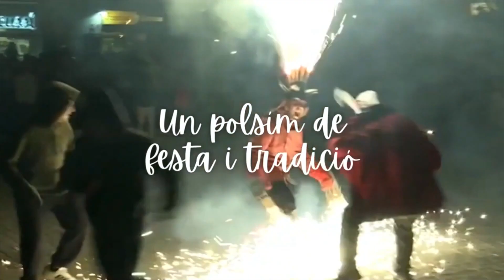El Consell Comarcal convida al turisme de la comarca a través de la seva campanya d'estiu 2023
El Servei de Turisme del Consell Comarcal ha llançat la campanya d'aquest estiu 2023. Ho ha fet amb un vídeo promocional que convida a conèixer les variades propostes turístiques del Vallès Oriental.

En ell enumera tot allò que ofereix el territori com si es tractés d'una recepta: com per exemple una copa del millor vi, una cistella de productes singulars o una tassa d'història.

El sector turístic està preparat per a un estiu amb xifres d'ocupació i de visitants elevades, recuperant així les dades del 2019, les quals esperen superar.

El vídeo promocional convida a conèixer les variades propostes turístiques durant l'estiu, però des del servei de turisme del consell comarcal també ressalten la importància que els turistes repeteixin més vegades o inclús que aquests vinguin a qualsevol època de l'any.

Una iniciativa que convida a tothom a fer un tast del nostre territori.